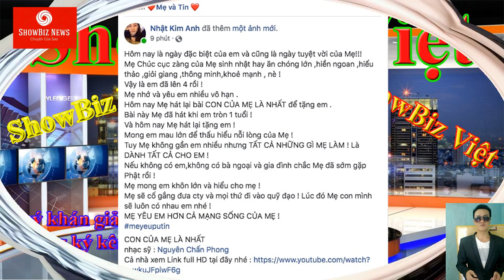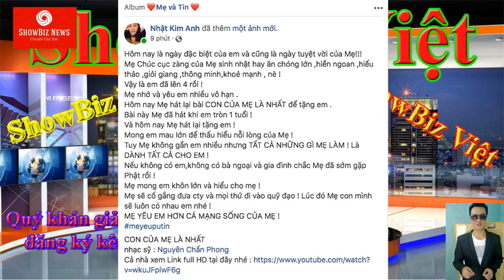Rưng rưng với tâm thư mừng sinh nhật con trai của Nhật Kim Anh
Dù thành công trong công việc nghệ thuật, kinh doanh nhưng nữ diễn viên vẫn rất khổ tâm vì không được ở cạnh con trai cưng.
Tâm thư của Nhật Kim Anh trong ngày sinh nhật con trai